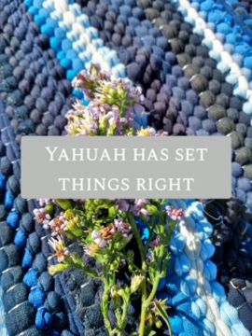Romans ch 1-3 from the Message bible